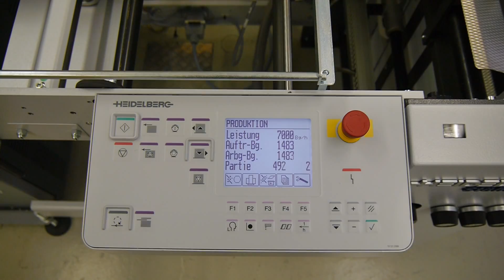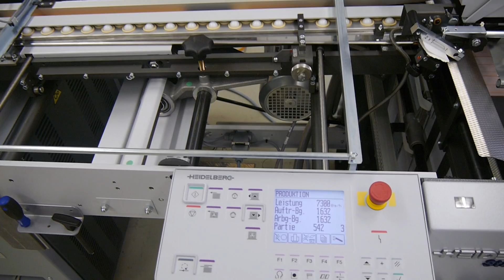Nutmaschine R50/14-HSA mit Heidelberg-Hochstapelanleger und Tremat (DIN lang)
Nuten einer DIN lang Karte 420 x 100 mm, 250g/qm, 7.300 Takten/Stunde, auf der R50/14-HSA Rillmaschine mit Heidelberg-Anleger und Tremat.
Das Nuten bzw. Rillen nach dem Verfahren der Balkenrillung verhindert das Aufplatzen des Papiers beim Falzen. Die Papierfasern werden verdichtet, anstatt sie zu dehnen, wie das beim rotativen Rillen der Fall ist.
Die Nutmaschine R50/14-DUO-HSA ist im Video mit zwei Werkzeugaufnahmen zu sehen. Die A-Werkzeugaufnahme und die B-Werkzeugaufnahme können in einem Durchgang z.B. positiv und negativ nuten bzw. rillen, oder man kann Nuten mit Perforation kombinieren.
Der Heidelberg-Hochstapelanleger Fi52 bietet 630mm Vorstapelkapazität und fächert die Bogen mit seitlicher Trennluft auf. An der Bogenhinterkante vereinzelt der bewährte Heidelberg Tremat die Bogen. Die Saugrolle zieht dann den obersten Bogen ab, das Lineal richtet ihn vor dem Rillen exakt aus.
Die genuteten Bogen fallen in eine Auslage. Optional können die Bogen direkt in vorhandene Falzwerke oder in das Baumfolder-Kartonfalzwerk übergeben werden, das bis zu 400 g/qm falzt.